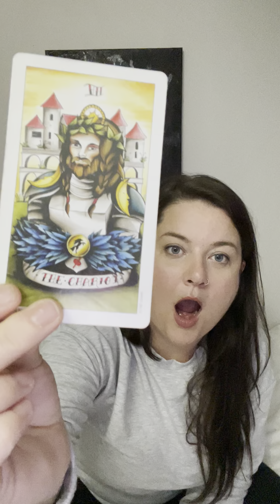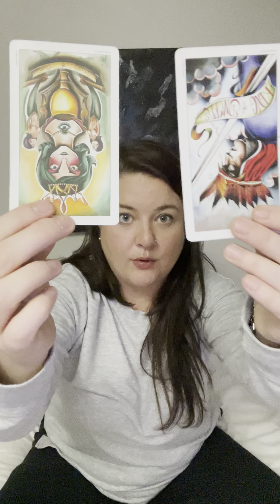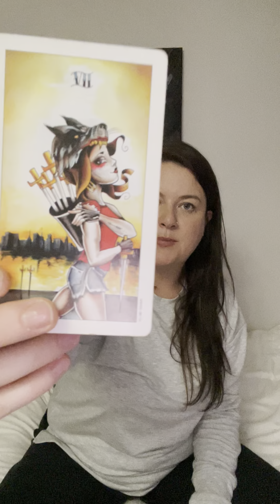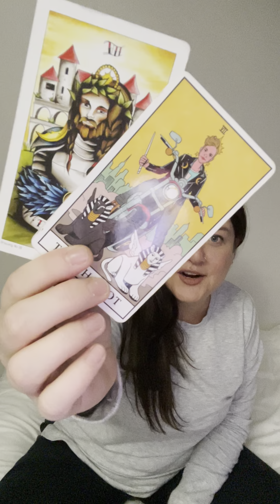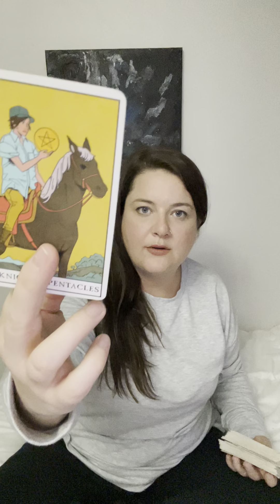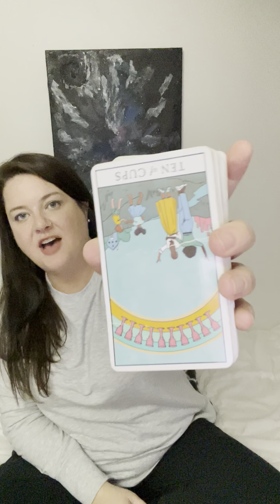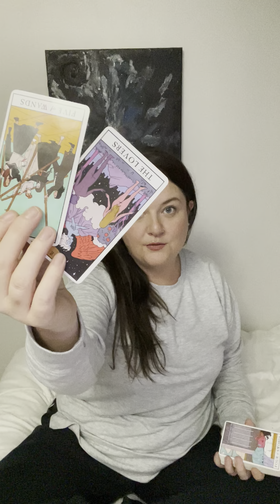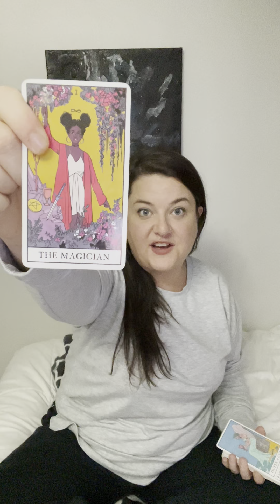PISCES🐟💨Chariot 3 TIMES?? Who’s MOVING/MOVING ON/TRAVELING/NEW CAR?!